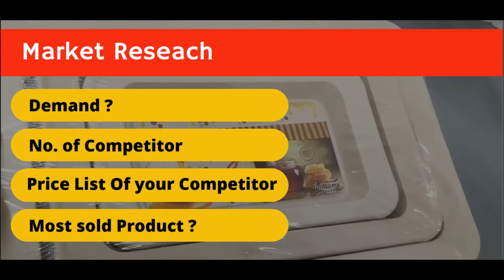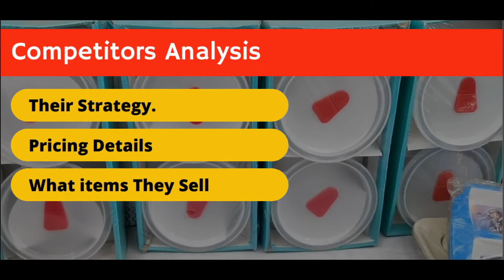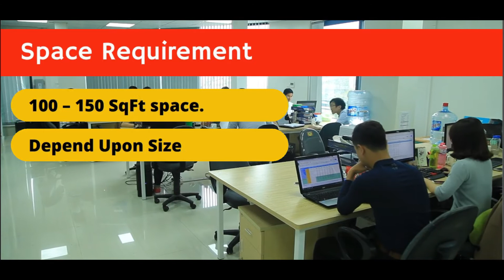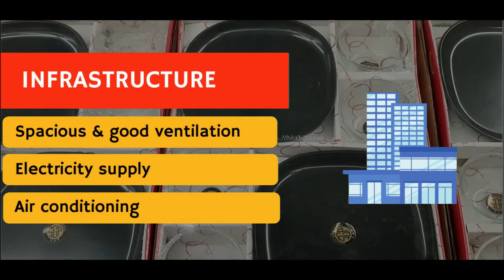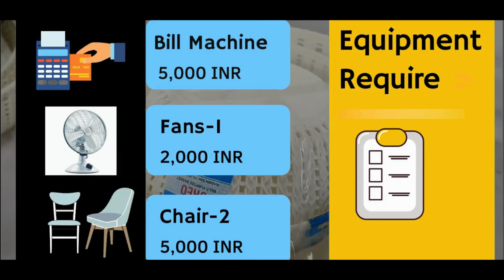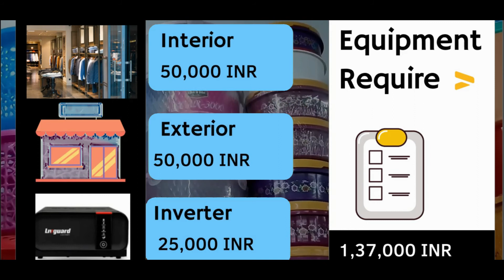बर्तन की दुकान कैसे खोले ? | How To Start Kitchenware Store | Crockery item shop business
Title :- बर्तन की दुकान कैसे खोले ? | How To Start Kitchenware Store | Crockery item shop business,

business ideas,
small business,
manufacturers suppliers and dealers,
export and emport,
india business startup,
bartan ki dukan kaise khole,
bartan ki dukaan,
steel bartan factory in mumbai,
steel bartan wholesale market delhi,
steel bartan price per kg in mumbai,
बर्तन का होलसेल मार्केट,
kitchen steel shop near me,
stainless steel utensils shop,
kitchen set steel bartan,
steel bartan factory,
how to start bartan kitchenware,
bartan wholesale market,
bartan saman,

क्रॉकरी शॉप बिज़नेस कैसे करे ,
Crockery Shop Business Hindi,
Crockery Item Business wholesale market,

crockery shop business,
crockery item shop business,
crockery wholesale market in delhi,
क्रॉकरी आइटम स्टोर,
crockery items shop business,
crockery business ideas,
crockery ka business,
plastic items business,
best crockery brands in india,
crockery items list,
crockery items wholesale,
crockery online,
crockery shop near,
new business hindi,
क्रोकरी के समान की दुकान,

how to start kitchenware business,
बर्तन का बिजनेस कैसे करें,
बर्तन कैसे बनते हैं,
बर्तन का बिजनेस कैसे शुरू करें,
स्टील बर्तन उद्योग की जानकारी,
kitchenware wholesale market,
kitchenware items manufacturers,
latest kitchenware items,
kitchenware business plan,
kitchenware items wholesale,
स्टील बर्तन का होलसेल बिज़नेस,
बर्तन का बिजनेस,

hello everyone,
I am an Independent Business Consultant , and I am here to solve your business problems ,
and I also share my business ideas on this channel ,
so if you want some awesome business ideas , go check out my videos , it will really help you alot.

00:00 Intro